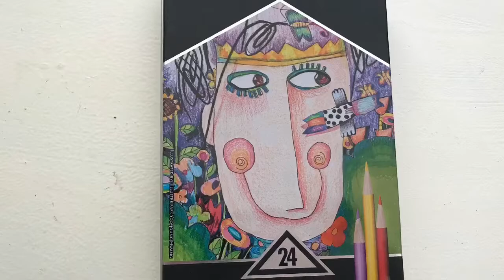HOT Rod Painting by TFCon by Patrick Thomas Parnell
This was the painting I was planning to do at TFCON, yet the event was canceled due to the virus. The show must go on.